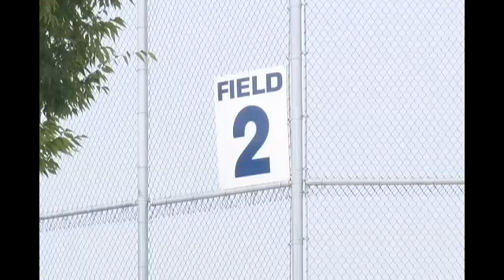Committing to Softball in the Smoke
By Aaron Nilsson/KTVL.com
MEDFORD, Ore. -- Smoky skies filled the fields at U.S. Cellular Community Park.

Softball teams in the Western Nationals fast-pitch tournament deal with challenging air quality from fires.

Teams used masks and headed indoors as much as possible to get away from the smoke.

Parents were committed to be there and support every player on the team in the changing conditions.

"A little bit better, but still, I think the combination of smoke and heat. I think it's a deadly combination, but the kids have shown how strong they are out playing in this and we're really proud of them for it," Mandy Lamarca, with Almaden Lightning out of San Jose, said.

None of the five Oregon teams made it through to play in the weekend bracket games.

The tournament ends Sunday night.